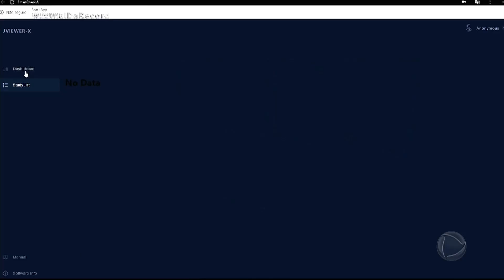Impulsionada pela pandemia, produção de equipamentos de robótica cresce no Brasil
Um dos poucos mercados que seguiu crescendo durante a pandemia foi o de robótica. Especialistas avaliam que, em todo planeta, este setor movimentou cerca de 170 bilhões de reais no ano passado. Ele está sendo um grande aliado nesse difícil momento que o mundo vive, contribuindo para o combate a covid-19.